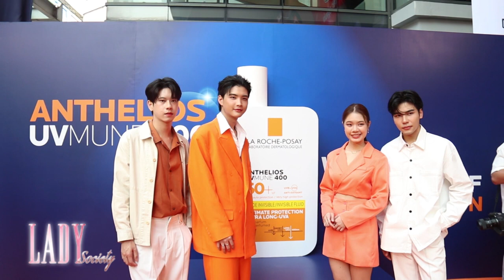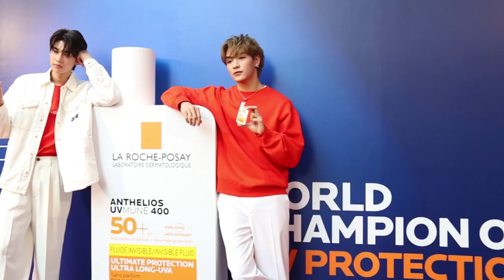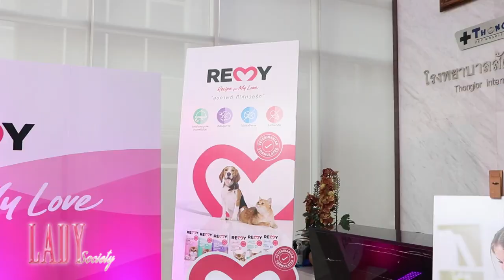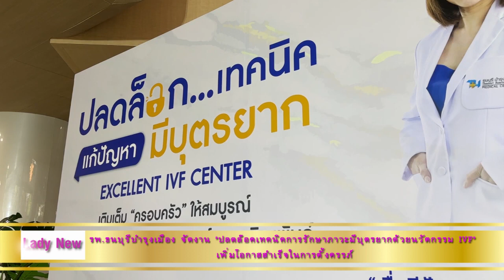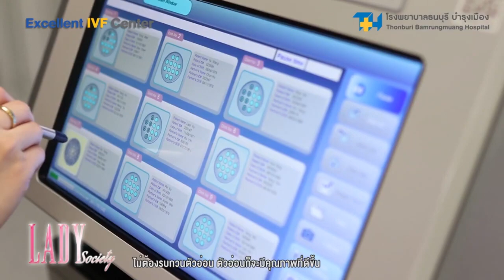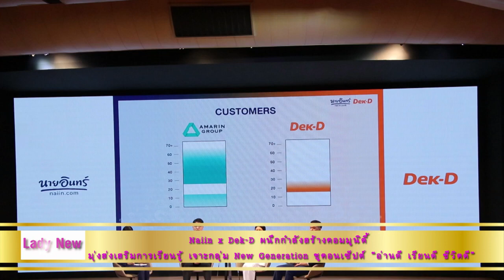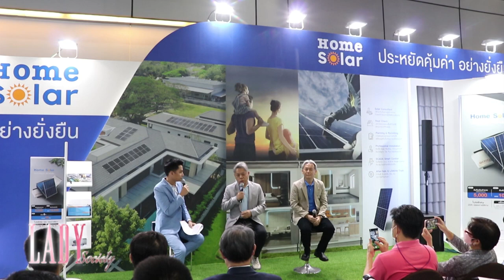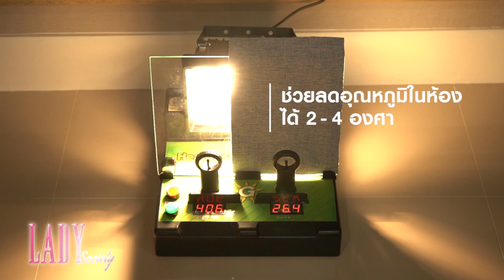Channel8Thailand : LadySociety 25-03-66